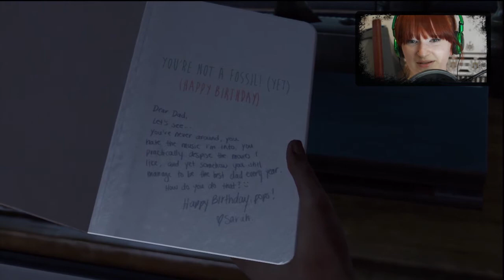The Last of Us 01: Sarah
Today Caryan jumps into the life of Joel, a single dad about to have his entire world turned on it's head. This is the award winning epic from NaughtyDog, the creators of the Uncharted series. In a gritty post apocalyptic future where life and death decisions are an every day occurrence, Joel must make tough choices to survive.

This is The Last of Us by NaughtyDog on Playstation 3.